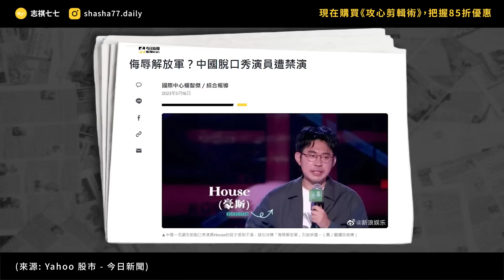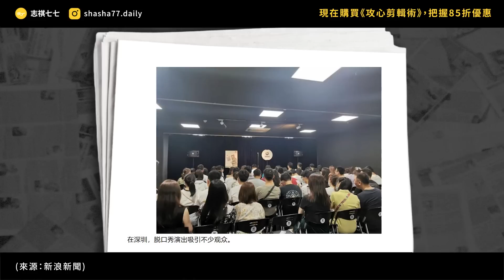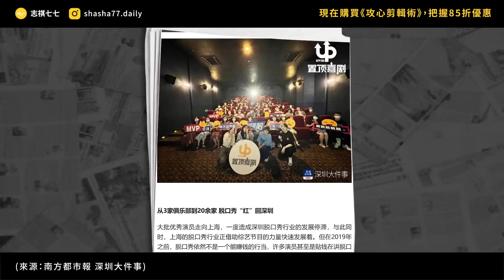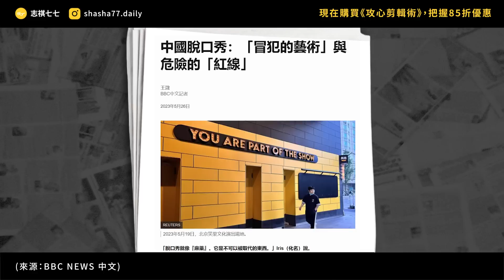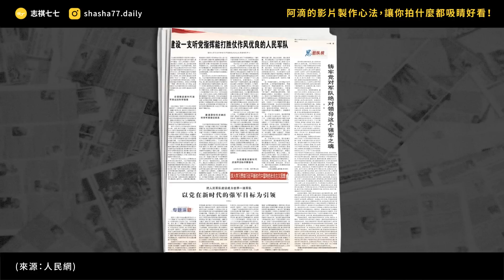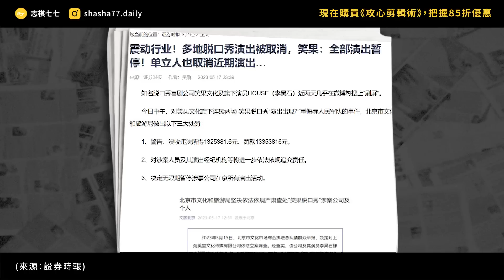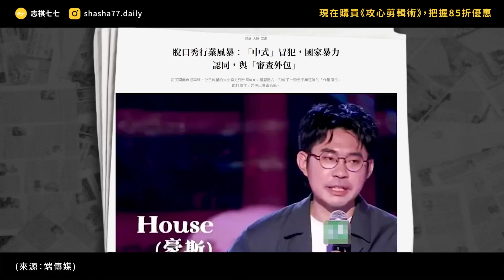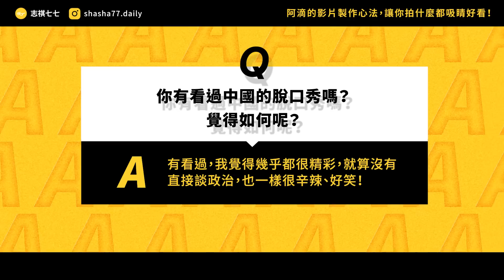開什麼玩笑！講錯8個字、重罰6千萬！中國脫口秀慘遭官方「滅口」？《 左邊鄰居觀察日記 》EP 088｜志祺七七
吃美食、聊感情，拍日常影片也想獲得關注 👀？
阿滴的影片製作秘訣，讓你拍什麼都好看！

▸▸▸攻心剪輯術限時優惠只到6/30
輸入【HH85FOLLOWME】，結帳立享85折！

👉一次掌握拍攝到後製的完整思維
👉好的剪輯邏輯，讓你高效率出好片

學會吸引人的剪輯心法，抓住影片觀眾的心💘

各節重點：
00:00 開頭
01:35 【攻心剪輯術】廣告段落
02:24 脫口秀，是怎麼在中國流行起來的？
03:38 「中國式脫口秀」長怎樣？為什麼會受歡迎？
05:08 笑果文化，帶動整個脫口秀產業崛起！
06:14 字字驚心：審查下的中國脫口秀
07:30 八字玩笑引發的風暴：HOUSE 事件是怎麼回事？
08:34 中國官方的反應：重罰笑果上千萬！
09:39 中國脫口秀產業，將何去何從？
11:09 我們的觀點
12:34 提問
12:53 結尾

【 製作團隊 】

｜企劃：Sue
｜腳本：Sue
｜編輯：轟天雷
｜剪輯後製：絲繡
｜剪輯助理：ㄚ瑜
｜演出：志祺

→ 辱軍事件發酵 中國最大脫口秀表演公司前景受矚 - 國際 - 自由時報電子報：
→ 一場脫口秀，衝擊40億人民幣估值？一篇看懂「笑果」事件來龍去脈｜數位時代 BusinessNext：
→ 100種生活|脫口秀也有KPI？他創立單口喜劇廠牌這樣走出野路子！- 訪談 - 香港文匯網：
→ 中國脫口秀禁忌有3T 台灣西藏與天安門 | 兩岸 | 中央社 CNA：
→ 笑在生长：脱口秀文化的强势崛起|脱口秀大会|脱口秀节目|吐槽大会_网易订阅：
→ 七年，笑果嘗試讓每個人的快樂5分鐘未完待續：
→ 笑果两场演出赚130多万，脱口秀到底多赚钱？
→ 脫口秀行業風暴：「中式」冒犯，國家暴力認同，與「審查外包」｜評論｜大陸｜深度｜端傳媒 Initium Media：
→ 「脫口秀找到了不屬於它的觀眾」：中國脫口秀演員、觀眾如何看審查和舉報｜大陸｜深度｜端傳媒 Initium Media：
→ China Fines Talk Show Firm After Comedian Teases Xi Jinping Military Slogan - Bloomberg：
→ The joke that cost $2 million: China imposes huge fine for comedian’s army-themed quip：
→ Chinese authorities slap comedy firm with $2 million fine after military joke：
→ No Joke: China Fines a Comedy Firm $2 Million for ‘Insulting’ the Military：

🥁 七七仔們如果想寄東西關懷七七團隊與志祺，傳送門如下：
106台北市大安區羅斯福路二段111號8樓